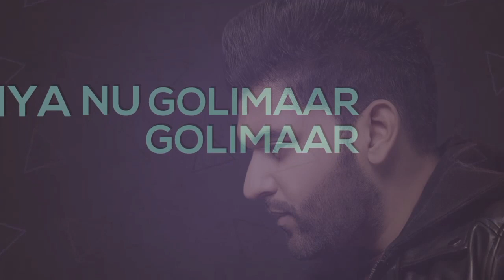Golimaar by guru randhawa WhatsApp status